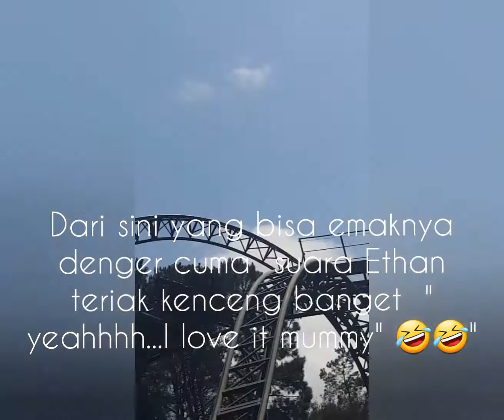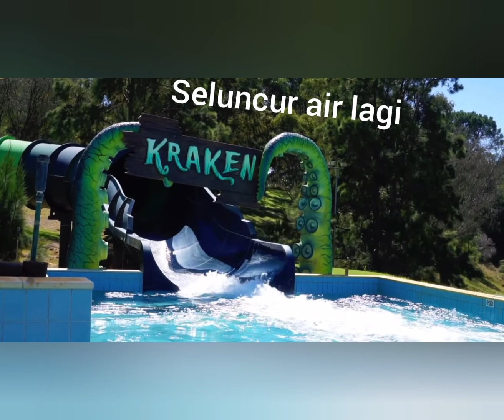Dufan di Perth Australia namanya Adventure World, mau tau kaya apa disana..tonton videonya 😉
Dufannya Perth Australia gk kalah seru..cocok buat liburan kalau ke Perth yah sama anak anak